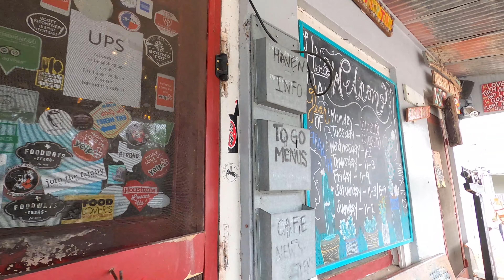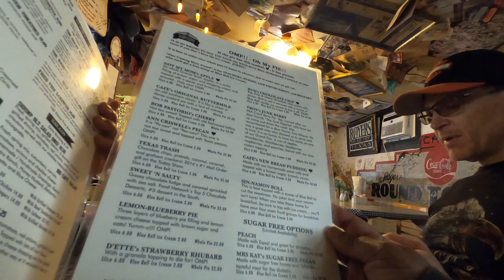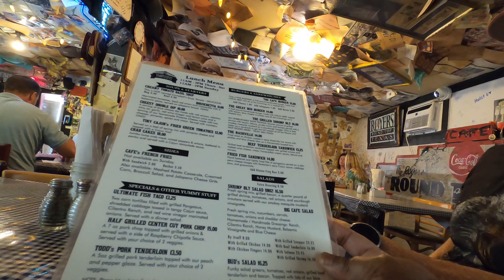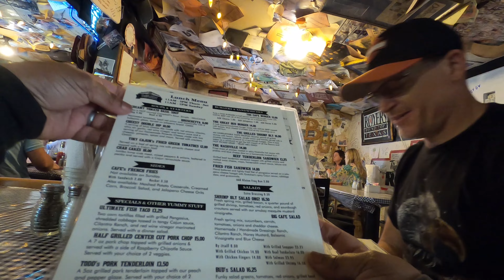187 Mile Birthday Ride to Royers Round Top Cafe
When you are a creative soul and a mother, and your birthday falls around Mother's Day Weekend, life can get a little bustier than usual. But it's always good to take a break, carve out some time to celebrate yourself, and Thank God for the Women He has pruned and shaped you to be. This Ride to Royers Round Top Cafe was a blessing and a reminder: "Never get too busy helping and caring for other's souls that you forsake the caring and feeding of your own."

Fuel your Faith,
LaShaun & Mrs. Cavatica
Thank you so much for helping me spread the good news to riders who love and enjoy the freedom of riding the open road!

Camera Set-up:
Husband's Insta360 on Road Glide

Music used to enhance inspirational message:
Busy City by Track Tribe
Three Wise People - E's Jammy Jams
Loud in The Cloud - Nana Kwabena

YouTube Channel Theme Song:
New Life by LaShaun Chaney
Music